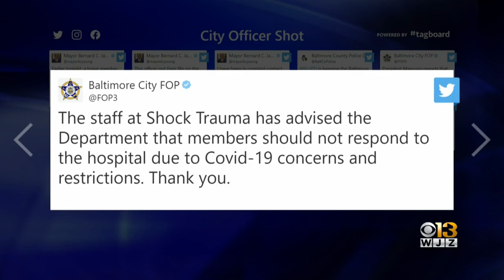Baltimore City Police Officer Recovering After Being Shot By A Suspected Drunk Driver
An officer was shot in Federal Hill Tuesday night after trying to stop a suspected drunk driver.